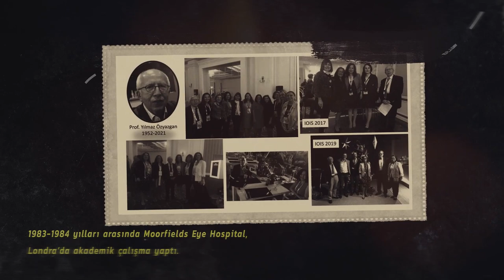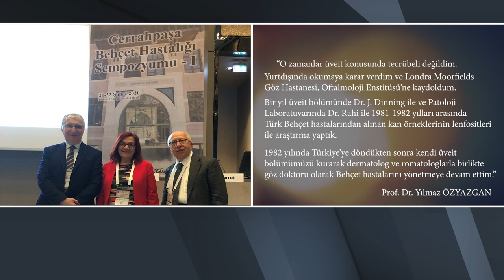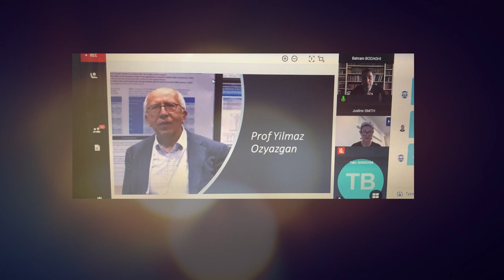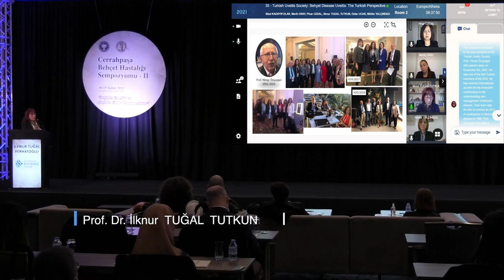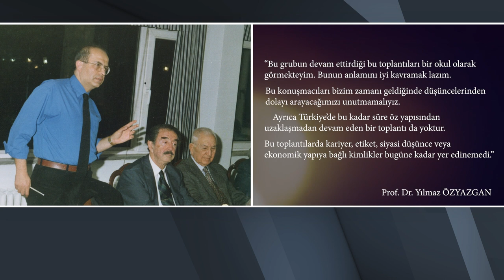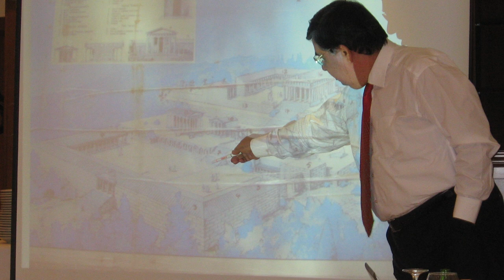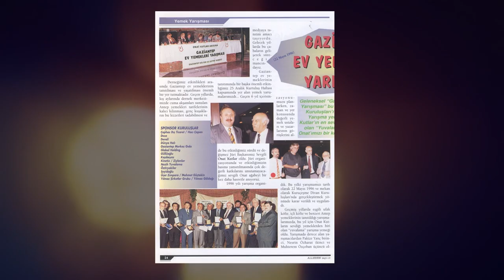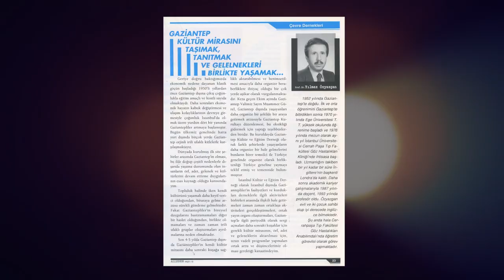PROF. DR. YILMAZ ÖZYAZGAN 2023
Prof. Dr. Yılmaz ÖZYAZGAN biyografi videosu.
1952 yılında Gaziantep’de doğan Dr. Özyazgan, 1974 yılında Ege Üniversitesi Tıp Fakültesi’nden mezun olmuş, 1980 yılında İstanbul Üniversitesi Cerrahpaşa Tıp Fakültesi’nde uzmanlığını almış, 1987 yılında Doçentliğe, 1993 yılında Profesörlüğe yükselmiştir.

1995 İstanbul Üniversitesi başarılı araştırmacı ödülü, 1988 Türkiye rotary kulüpleri bilim ve teknoloji ödülü ve 1997 Tübitak ve Almanya Atatürkçü düşünce derneği behçet hastalığı araştırma ödülü sahibi olan Prof Dr. Özyazgan, “Türk oftalmoloji derneği” ve “İnternational ocular inflammation society” adlı bilimsel kuruluşların üyesidir.

Prof. Dr. Özyazgan İstanbul Üniversitesi Cerrahpaşa Tıp Fakültesi göz hastalıkları anabilim dalı’nda görev yapmaktaydı.